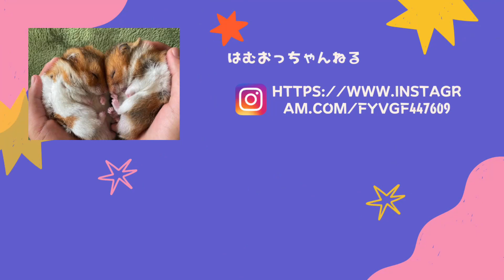はむおはほんとにすごい笑 this kid is really amazing